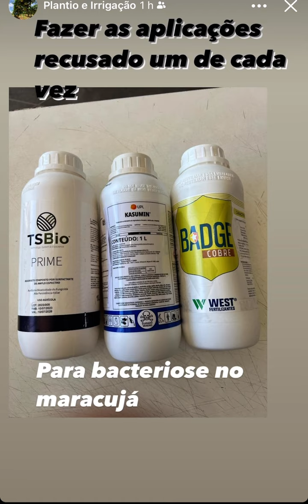Perguntas e respostas sobre produção de maracujá